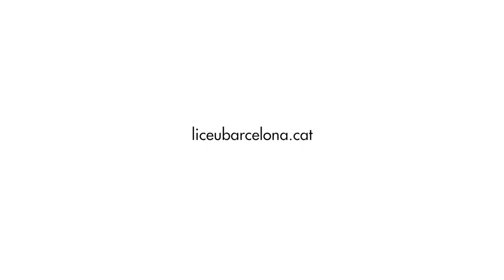Una temporada que marca (2017/18) català